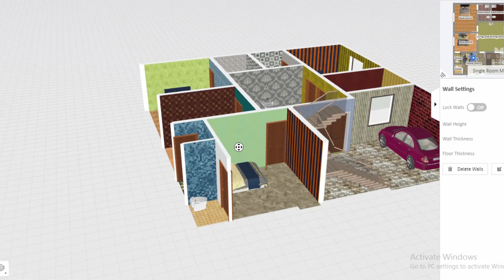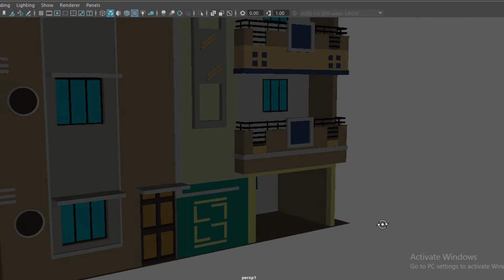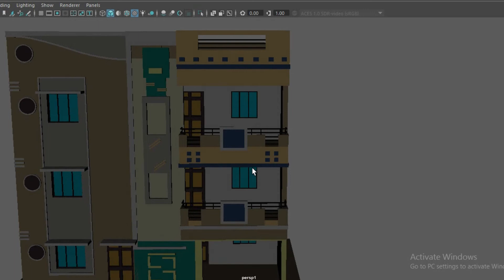35x40 ka 4Bedroom House Plan || 35x40 Ghar ka Naksha || Ghar Ka Front Look || Designer Ghar ByAman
Agar Aap ghar Bana rahe ho toh fir yeh Video aapko dekhna Chahiye Main 7 best Window Design Is video mai dikhaya hoon..Jo Aap Aapne Ghar banate Yeh Design Use Mai LA sakhte  ho..

x x x x x x x
1)3d Modeling & Texturing in Maya
2)3d Home Design
3) Home Plan
4)3d boundary wall design
5) 3d window design
6) 3d Main Gate

Cover topics :-
3 Floor House design 1600Sq
38x42,38x42 house plan,38x42 home design,38x42 home plan,38x48 plan,
38x42 house design,38x42 ghar ka naksha,38x42 ghar ka design,38x42 makan ka naksha,
38x42 makan ka design,38x40 home map,38x40 house plan,38x40 ghar ka map,38x40 home design,
38x40 house design,38x40 ghar by gopal,38x40 ghar ka naksha,38*42 house plan,38 x 40,
pole barn plans for a 38x42 10 by 12 shed plans,42x38,38by42 feet makan ka design,
38 x 42 house plan,38*40 home map,30x40 house plan,35x45 house plan
38x42 house plan,38x42 ft 4 bhk house,4 bedroom house plans,
indian house plan,new house design,38*42 house plan,